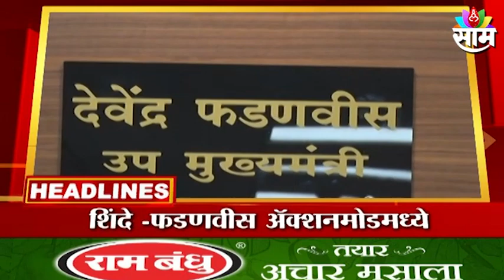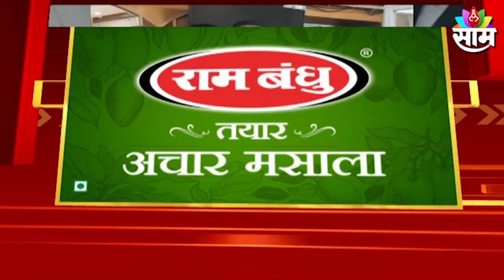HEADLINES: दुपारच्या हेडलाईन्स : 01 July 2022 : SAAM TV